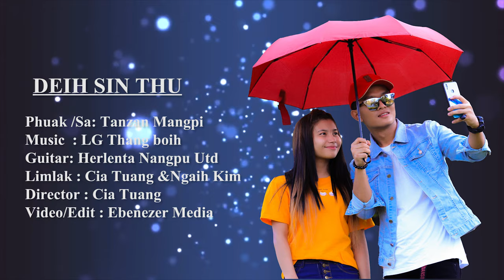DEIH SIN THU - Tanzang Mang pi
Phuak/sa: Tanzang Mangpi
Guitar :Herlenta Nangpu Cingnu Utd
Limlak :Cia Tuang& Julet Ngaih Kim
Director :Cia Tuang
Video/edit:Ebenezer media

Video hong et sak aa, tha hongpia mimal kim tung ah lungdam. Video hoih deih na in, na lungsim uh tawh a kituak loh na mun aom khak leh hong telsiam un la, mailam ah tua ci zawdeu leh cih tawh tha ongpia un maw. Hong it thei lua ing 😍😍